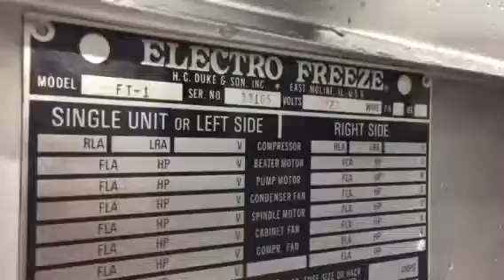Electrofreeze batch freezer Italian Ice Ice Cream Ft1 Serial 33165